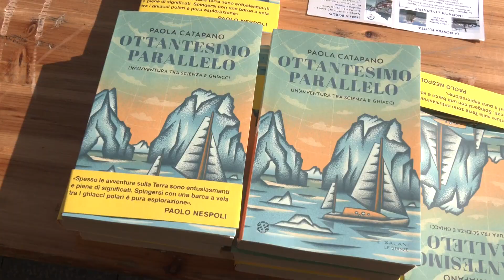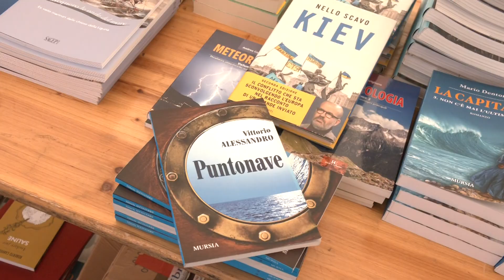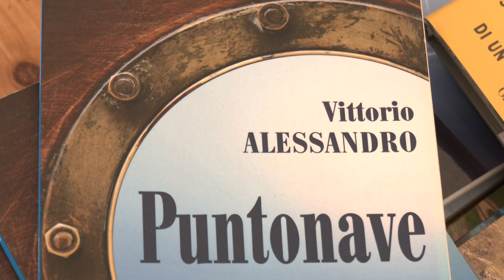Lerici legge il mare, dall'Artico ai migranti 16-09-2023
Si conclude domani  la rassegna letteraria Lerici legge il mare che ha riscosso anche quest'anno un grande successo di pubblico.